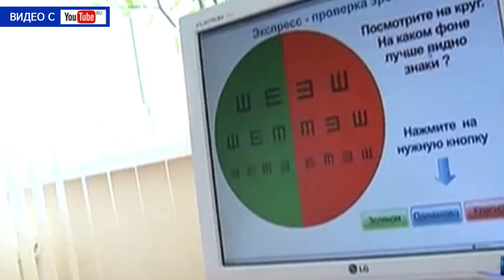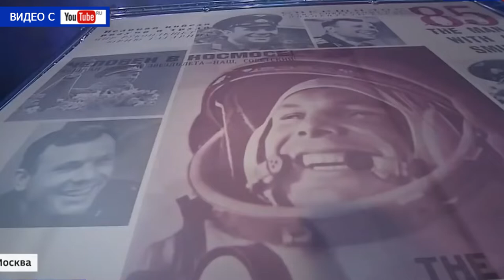Десна-ТВ: День за днем от 11.03.2019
В выпуске:
- «Вот это подарок»: в «Атомтрансе» открылся новый актовый зал;
- «Весна идёт! Весне дорогу!»: в Десногорске прошли масленичные гуляния;
- «Очередь к доктору»: аншлаг на концерте группы «Доктор Ватсон»
- в детском саду «Теремок» состоялся праздник для мам.